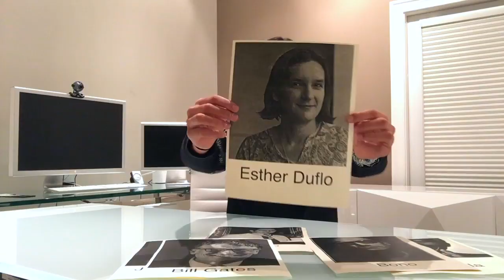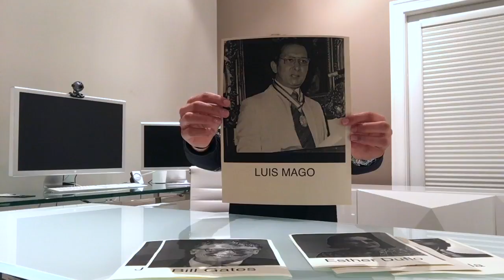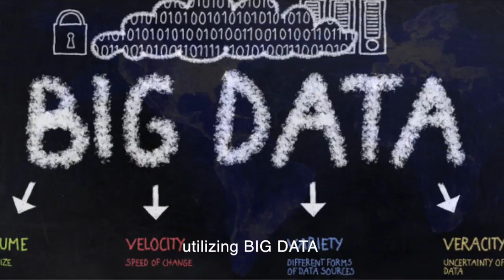Making Poverty History Video